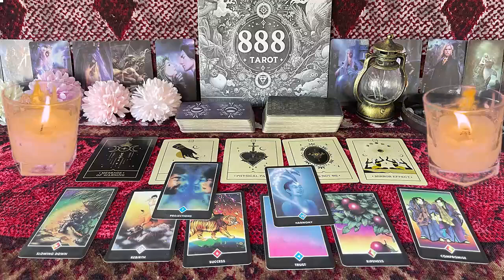ARIES OCTOBER 2024 They're Suspicious! They Think You're Holding Out On Them! ARIES OCTOBER 2024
ARIES OCTOBER 2024 - They're Suspicious! They Think You're Holding Out On Them! ARIES OCTOBER TAROT LOVE READING
Hello!!!